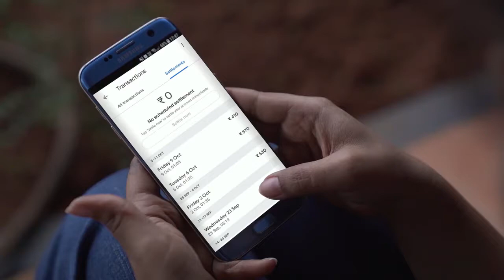Namaste Digital II Aanchal Suri says difficult times can be transformed into an opportunity